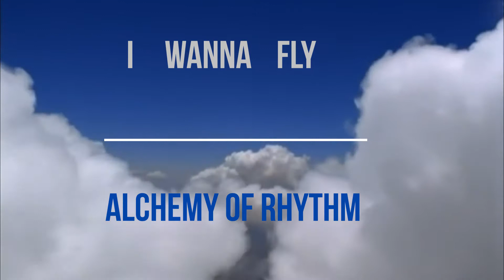This song is to inspire people to move forward, you can do it.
life moving forward